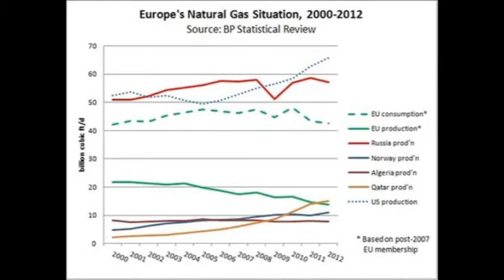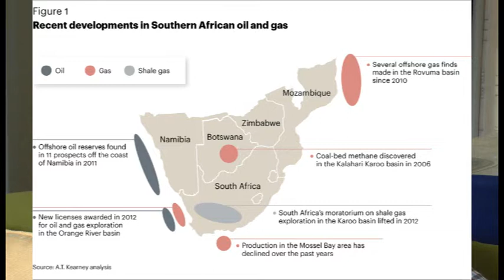Nicholas Newman Interview April 2014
Bill Lee of Oxford Film Productions interviews Nicholas Newman energy consultant and journalist at nicnewmanoxford.com, about some of the latest issues affecting the oil and gas sectors in Europe and worldwide.